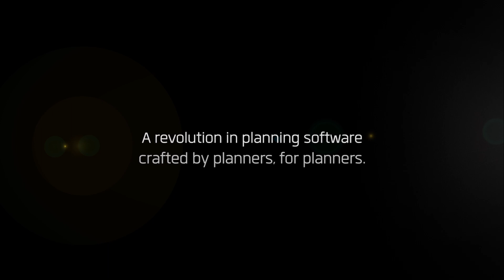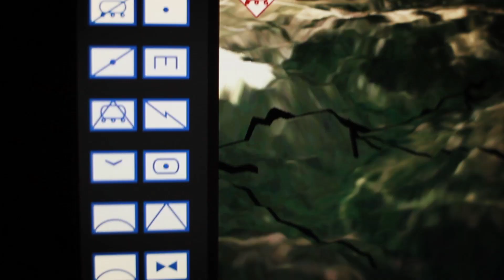Tacteris Maestro Launch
Military operational planning software